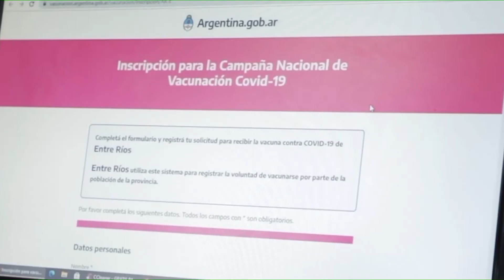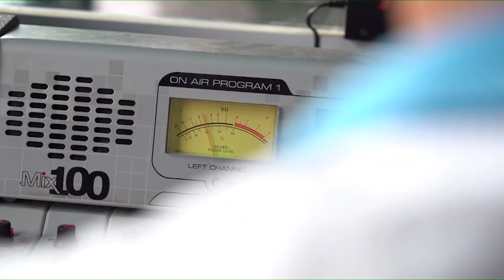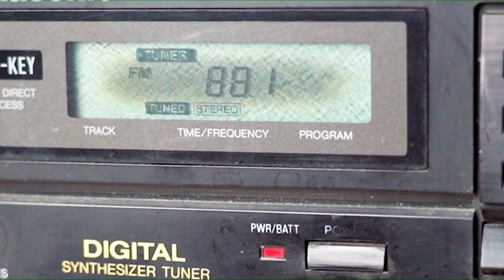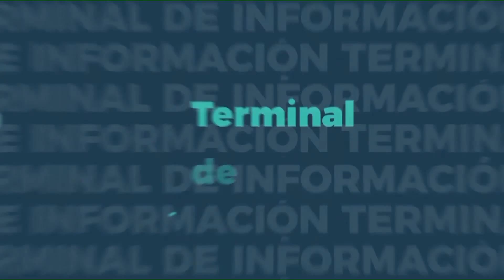TERMINAL DE INFORMACION 02 08 22 Lic. Ceferino Sain